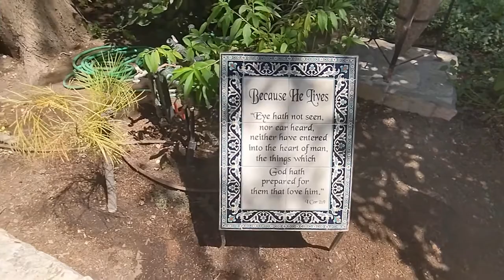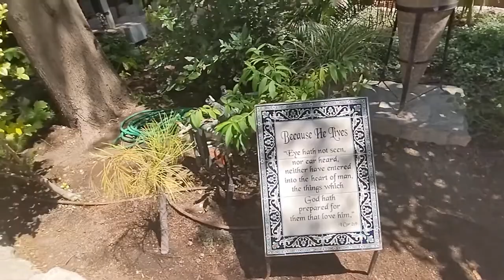SHOCKED!!! to see Golgotha (Calvary) - The Place of Skulls, RUINED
All this time and waiting and finally I find myself in Jerusalem. Why not go to the place of skulls to Calvary Hill and see this site with my own eyes. Then i was shocked at what I saw there, Shocked to see one of the most sacred sites for Christians is on top of a bus station.